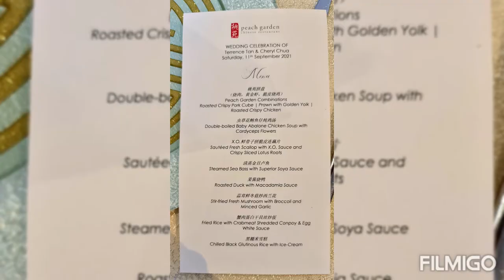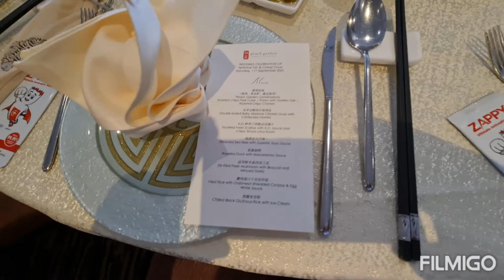Terrence & Cheryl Wedding Lunch Reception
Our Tan Family, Terrence & Cheryl Wedding Lunch Reception @ the Peach Garden @ OCBC Center, 65 Chulia Street #33-01. Singapore from 12.00 to 3pm.
Invited all Relatives and Friends, with Chinese culture Tea ceremony for the senior Uncles and Auntie.
Congratulations and All the Best Wishes to the Newlyweds couple..